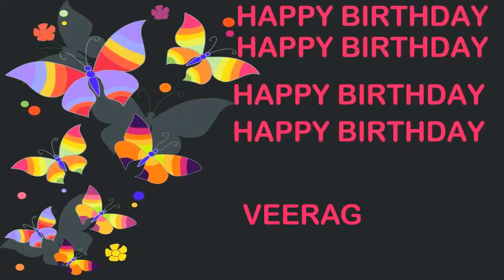Veerag Birthday Postcards & Postales